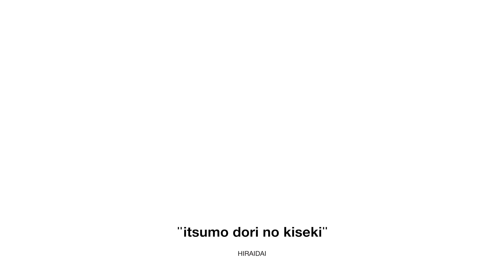平井 大 /「いつも通り」のキセキ。（Lyric Video）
◆『「いつも通り」のキセキ。』各配信サービスはコチラ

◆BEST ALBUM『LOVE＋PEACE』ストリーミング、ダウンロードはコチラ

『「いつも通り」のキセキ。』
「いつも通り」という人生の道のりで起こる数々の”奇跡”を平井大らしく歌い上げた人生へのラブソングとも言える作品。
出会いや感謝、新たる生命の誕生への喜びや希望に満ち溢れた、現在進行形の平井 大の想いが存分に感じられる仕上がりになっています。